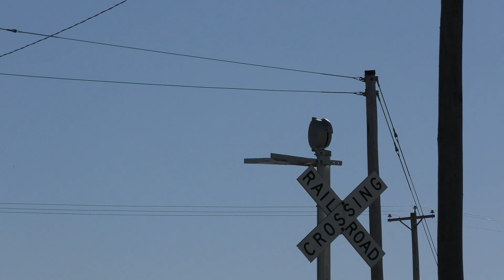JLCX 2049 shoving some tanks back